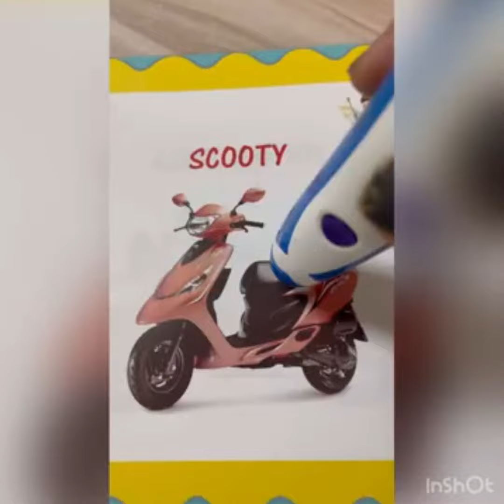video meant for vehicle Scooty